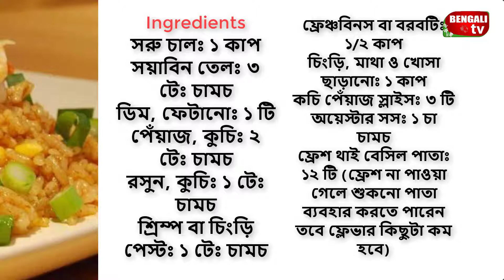থাই ফ্রাইড রাইস || Bengali TV Recipe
Ingredients
সরু চালঃ ১ কাপ
সয়াবিন তেলঃ ৩ টেঃ চামচ
ডিম, ফেটানোঃ ১ টি
পেঁয়াজ, কুচিঃ ২ টেঃ চামচ
রসুন, কুচিঃ ১ টেঃ চামচ
শ্রিম্প বা চিংড়ি পেস্টঃ ১ টেঃ চামচ
ফ্রেঞ্চবিনস বা বরবটিঃ ১/২ কাপ
চিংড়ি, মাথা ও খোসা ছাড়ানোঃ ১ কাপ
কচি পেঁয়াজ স্লাইসঃ ৩ টি
অয়েস্টার সসঃ ১ চা চামচ
ফ্রেশ থাই বেসিল পাতাঃ ১২ টি (ফ্রেশ না পাওয়া গেলে শুকনো পাতা ব্যবহার করতে পারেন তবে ফ্লেভার কিছুটা কম হবে)

Steps
 Step 1
কাটারিভোগ, নাজিরশাইল, জেসমিন যে কোন ১ কাপ চালের ঝরঝরে ভাত রান্না করে ঠাণ্ডা করুন। ফুটন্ত পানিতে বরবটি দিয়ে ২ মিনিট ফুটান। পানি ঝরান। ঠাণ্ডা পানিতে রাখুন।

 Step 2
ডিমের পাতলা ওমলেট ভেজে রোল করে তুলুন। চিকন স্লাইস করুন। ফুটানো পানিতে চিংড়ি ৩ মিনিট সিদ্ধ করে পানি ঝরিয়ে রাখুন।

 Step 3
কড়াইয়ে তেল গরম করুন। পেঁয়াজ কুচি, রসুন কুচি দিয়ে ২-৩ মিনিট ভাজুন। শ্রিম্প পেস্ট দিয়ে নেড়ে নেড়ে মিশান। চিংড়ি, ভাত, বরবটি দিয়ে নাড়ুন। ভাত ঠিকমতো নরম হলে অয়েস্টার সস মিশিয়ে নামান। ডিশে তুলে উপরে ডিম, কচি পেঁয়াজ, বেসিল পাতা ছড়িয়ে দিন।

থাই ফ্রাইড রাইস